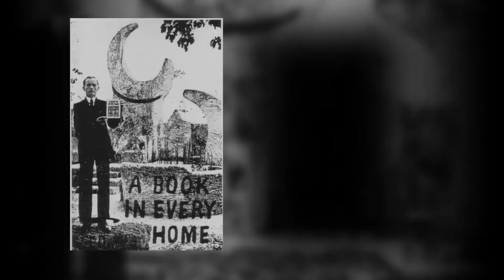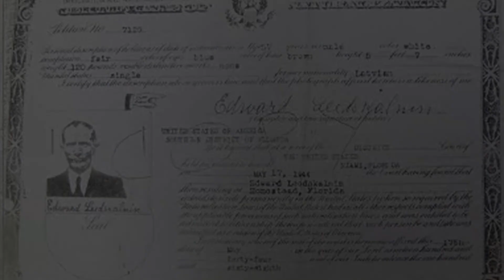Coral Castle Story in Telugu | ఒకే వ్యక్తి మాత్రమే కట్టిన రాతి కోట కొరల్ కాస్టల్ గురించి తెలుసుకోండి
ఒకే ఒక్క వ్యక్తి మాత్రమే కట్టిన ఒక రాతి కోట ది కొరల్ కాస్టల్ గురించి తెలుసుకోండి. The complete story of Edward Leedskalnin and his greatest construction "The Coral Castle" which he built single-handedly.

Photo by David McEachan from Pexels
Video by Free Creative Stuff from Pixabay